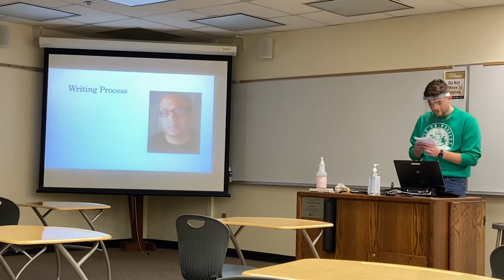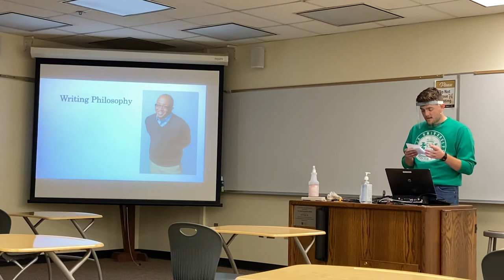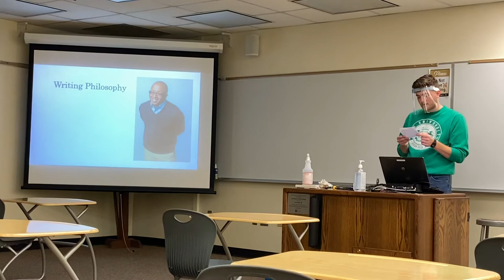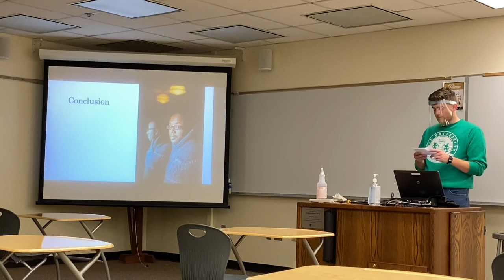Playwright Speech: Robert O’Hara